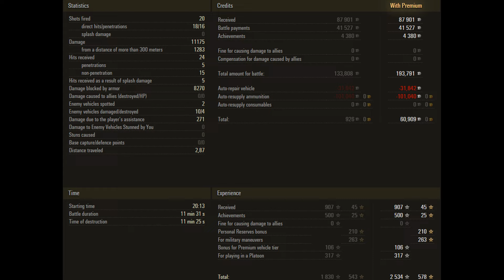VK 72.01 (K) - 11000 УРОНА НА МАЛИНОВКЕ/ VK 72.01 (K) - VK 72.01 (K) - 11000 DAMAGE ON MAP RABINOVKA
Добро пожаловать на мой канал, посвящённый нашей любимой и нелюбимой игре! Здесь вы найдете захватывающие сражения, полезные советы и стратегии по улучшению вашей игры, обзоры новых технических веток и апгрейдов. Присоединяйтесь к нам, чтобы окунуться в захватывающий мир стальных монстров и стать лучшими танкистами! Вперед к победам на полях сражений! 🚀🔫🎮
Here you will find exciting battles, useful tips and strategies to improve your game, reviews of new technical branches and upgrades. Join us to plunge into the exciting world of steel monsters and become the best tankers! Forward to victories on the battlefields! 🚀🔫🎮